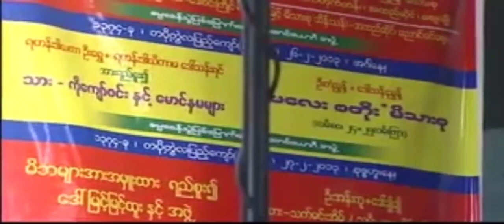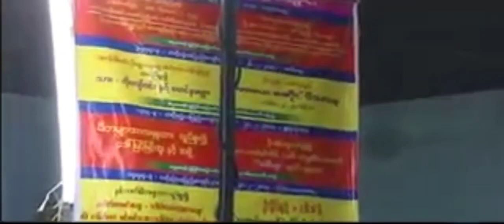ဆရာတော်ဘုရား၏ အားနည်းသော ကုသိုလ်နှင့် အားကြီးသော ကုသိုလ် တရားတော်